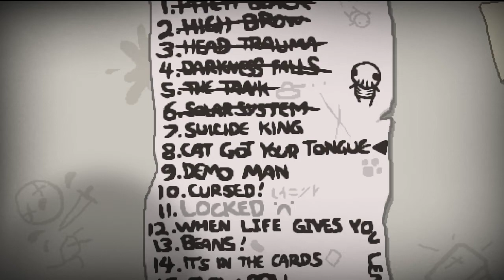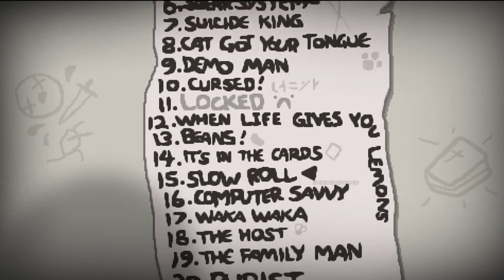The Binding of Isaac: Rebirth | Let's Play | German | Run 69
THE BINDING OF ISAAC: REBIRTH
Genre: Action
Entwickler: Nicalis, Inc., Edmund McMillen
Publisher: Nicalis, Inc.

Key Features:
Over 500 hours of gameplay
4 BILLION Seeded runs!
20 Challenge runs
450+ items, including 160 new unlockables
2-Player local co-op
Poop physics!

Uber secrets including:
10 Playable Characters
100+ enemies, with new designs
Mystic Runes
Upgradeable shops